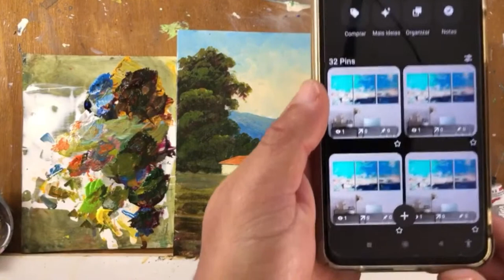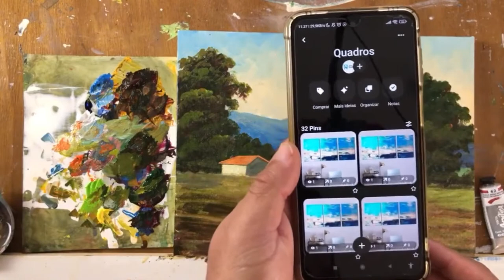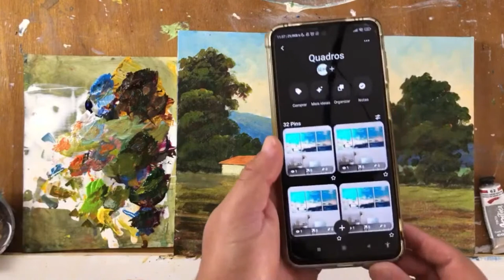Live 33 on how to paint landscapes path little house Mountains Marcio Monteiro plastic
Hello and welcome to my art channel! In this video, I show you the process of creating a painting, from the initial sketch to the final painting. I hope you like the result and appreciate my unique style.